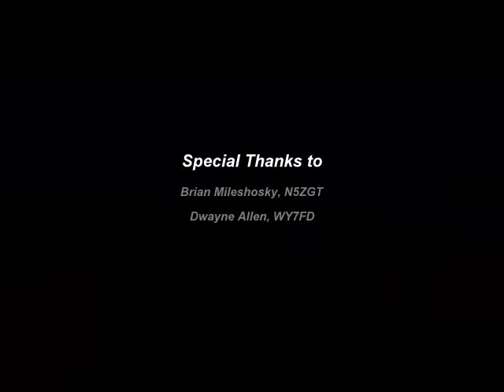ARRL Convention August 5-7, 2011 in Taos, New Mexico.